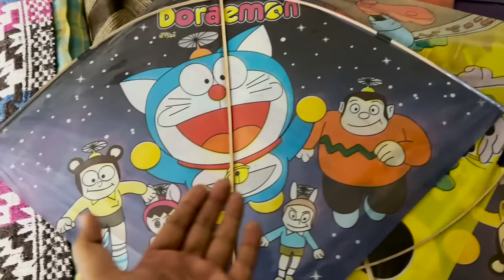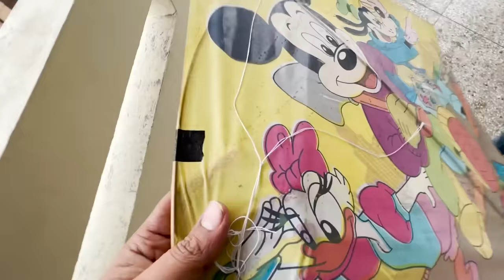Barish me Patangbazi 😂 | Yaatri